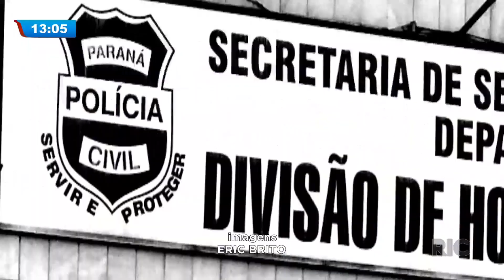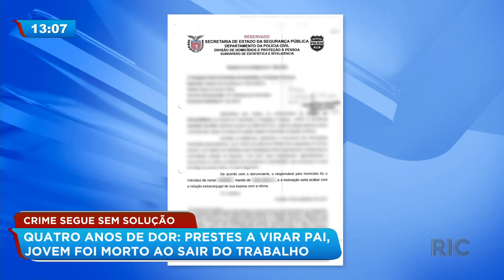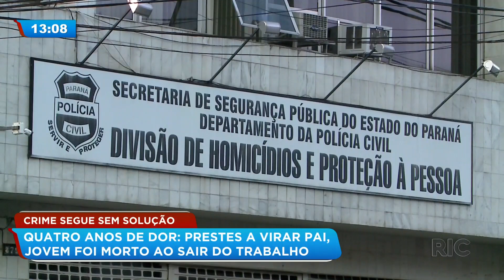Morte de jovem trabalhador completa quatro anos sem respostas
O jovem que estava prestes a se casar e virar pai quando foi executado, ele tava saindo do trabalho, em um bar que fica no bairro Bigorrilho. Há quatro anos Diego foi morto e o crime continua sem solução. Entenda!